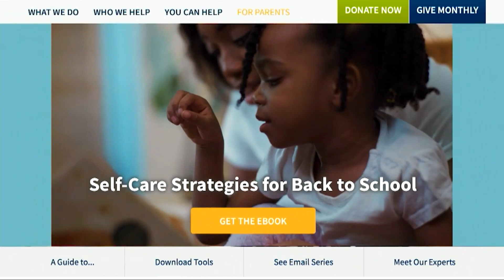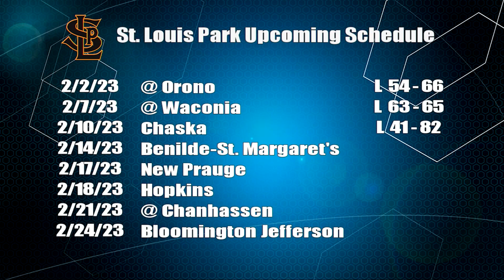Benilde St. Margaret's vs St. Louis Park Girls Basketball Feb. 14, 2023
Metro West conference girl's basketball between Benilde-St. Margaret's & St.  Louis Park held on Feb. 14, 2023.